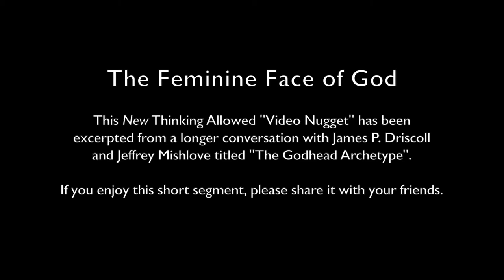Video Nugget: The Feminine Face of God with James P. Driscoll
This New Thinking Allowed "Video Nugget" has been excerpted from a longer conversation with James P. Driscoll and Jeffrey Mishlove titled "The Godhead Archetype".